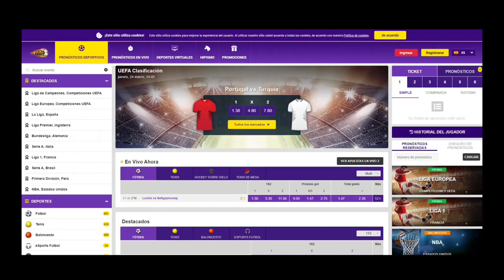LDU QUITO 2 BARCELONA 0 / TOUR AL ESTADIO CASA BLANCA -TRIUNFO DE LIGA Q. EN SU CASA, SIGUE INVICTO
Nos fuimos a Casa Blanca, Estadio Rodrigo Paz, para presenciar el partido mas importante de la fecha y uno de los mas importantes de la Liga Pro, entre el Idolo Ecuatoriano y el Rey de Copas LDUQ.
Triundo de los albos 2-0 ante un cuadro torero que hace una semana venia como aplanadora, pero muchos jugadores titulares se lesionaron y entró al la cancha algo disminuido.
Liga le mete  mas interes a la Primera etapa que parecia que BSC se la llevaba fácil, ahora los demás se le acercan a su liderato.